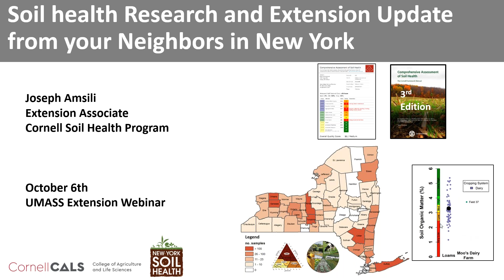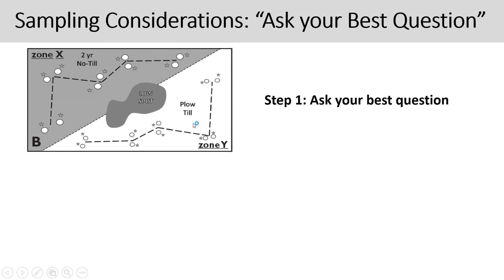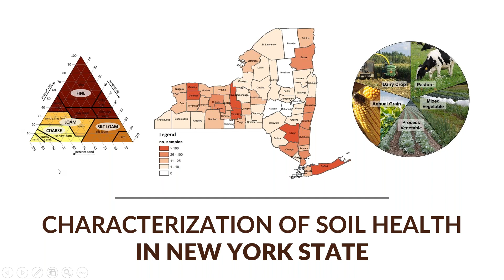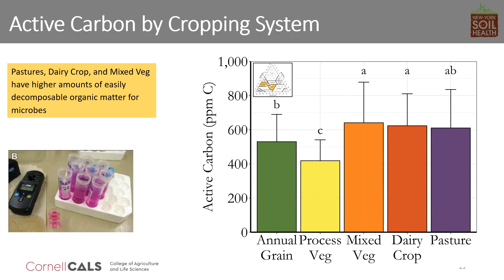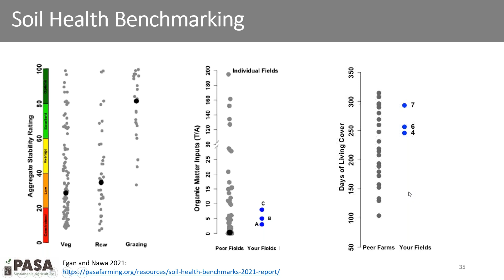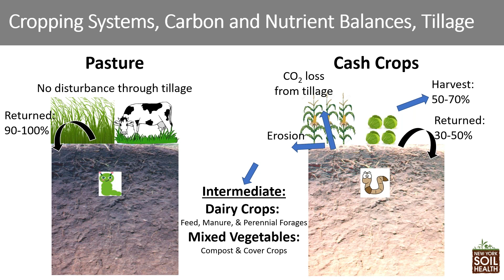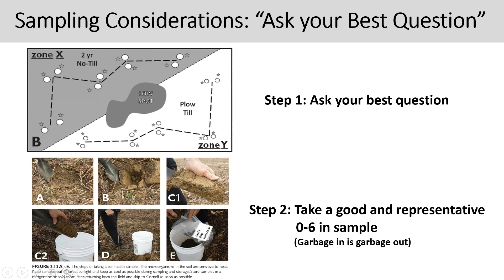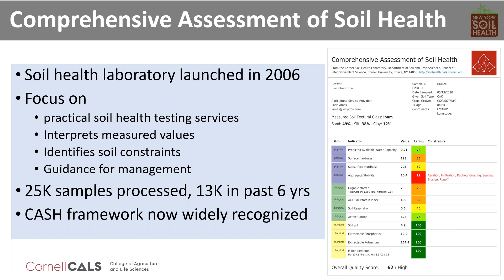Soil Health Research and Extension Update from your Neighbors in New York